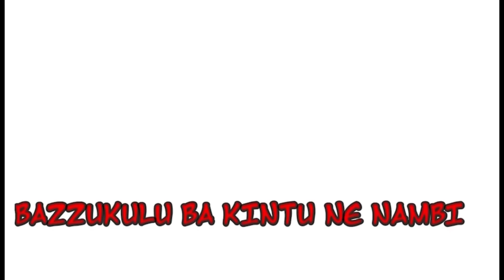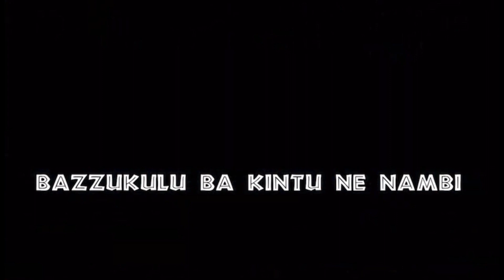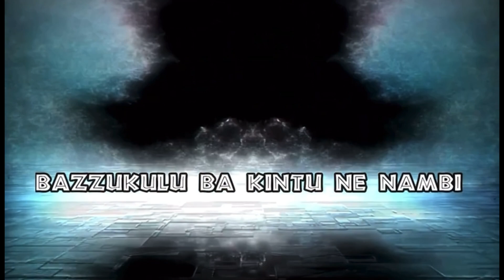MAKULUKI AGALI MUKWEYANJULA KUMWALILIRO?lubaale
Bazzukulu ba kintu ne Nambi mu video eno tutunulide Makuluki Agali Mukweyanjula Kumwaliliro.

TUGOBERE KU MUKUTU GWAFFE OGWA WHATSAPP OYONGERE OKUSOMA NO OKUYIGA ESONGA ZA LUBAALE NGA BWEZITAMBULA KWATA MU LINK ENO OKUTWEYUNGAKO